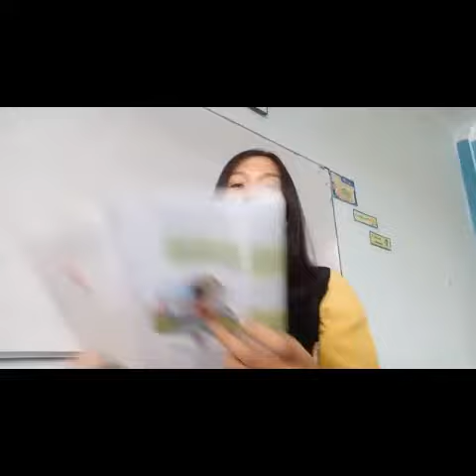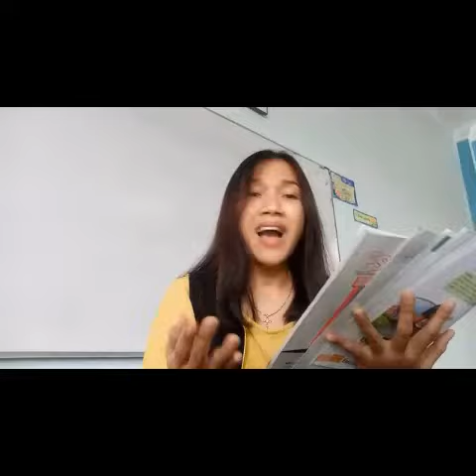BAHASA INDONESIA GRADE 4 - MEMBACA PUISI